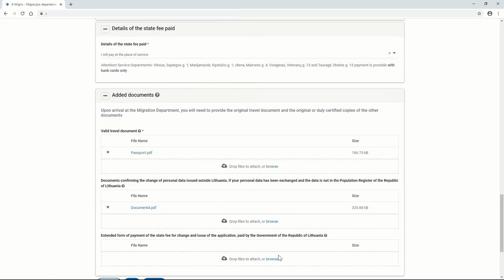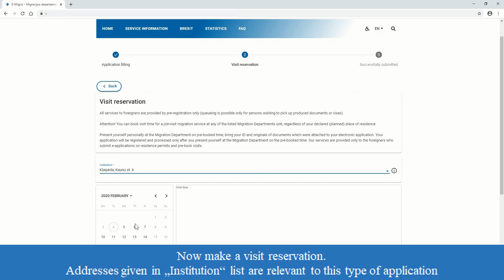MIGRIS. Formalize a new temporary resident permit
Video shows how to formalize a new temporary resident permit when it is lost, changed personal data, permit became unusable, etc.  in the Lithuanian Migration Information System MIGRIS. You can get residence permit for remaining time of your travel document if residence permit was issued for 3 months shorter period than your travel document and you supply your valid travel document and permit contains inaccurate entries.